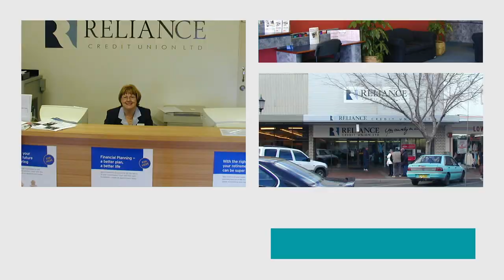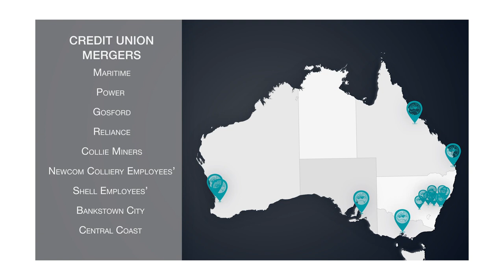Unity Bank - Our Proud History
Did you know we were started by waterside workers who couldn't get financial help from the big banks? For over 50 years, we stood by our Members. Whether we are helping them during tough times or standing with them on the picket lines during an industrial dispute, we can say with confidence and hands on our hearts that we care about Members and we are always there for them. It's who we are and that won't change.
Today we provide financial support to thousands of men and women in a few industry sectors as well as their families and the communities they live in. We are proud of our history. Therefore, we have commissioned a documentary on the formation and history of the Credit Union.